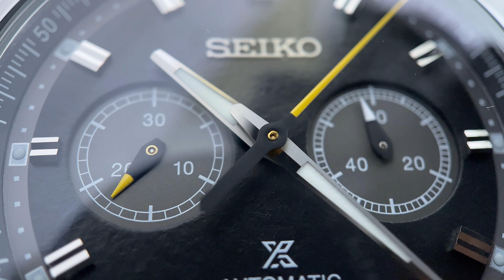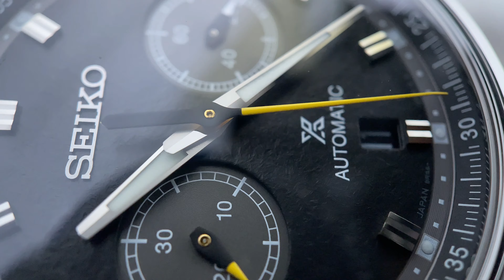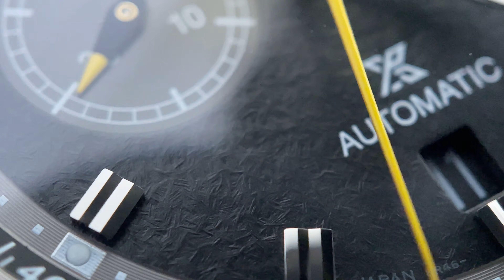seiko prospex World Athletics Championships Oregon22 Limited Edition SRQ041 سيكو اوتوماتيك كرونوغراف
OWB watch

مهتمين بتسويق جميع انواع الماركات الجديد والمستخدم
Call + what’s up
انستغرام
owb_watch